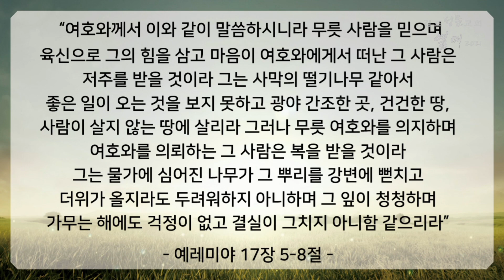20210808 김포성문교회 주일 설교_전재호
제목: 무슨 일을 당해도 예수 의지합니다
본문: 열왕기하 17장 1-8절
설교: 전재호 목사

▶김포성문교회 헌금 안내
각종 헌금은 온라인 계좌로 드릴 수 있습니다.
헌금 계좌번호 : 하나은행 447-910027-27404
예금주 : 김포성문교회

※ '입금인란' 입력 예시 : '홍길동A십'
본인이름(동명이인인 경우 알파벳)+헌금 종류
(십일조:십 / 감사:감 / 선교:선 / 건축:건 / 장학:장 / 구제:구)

※ 유튜브 내에서의 광고는 김포성문교회와 관련이 없습니다.